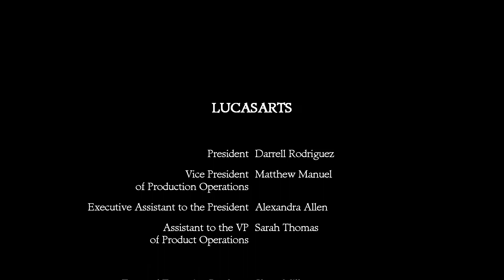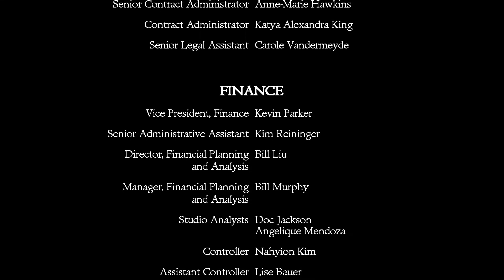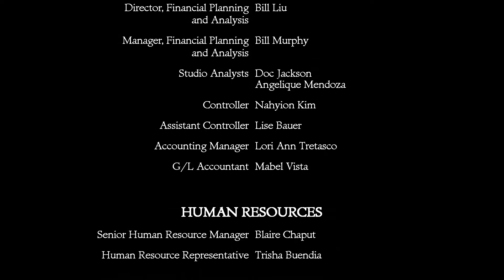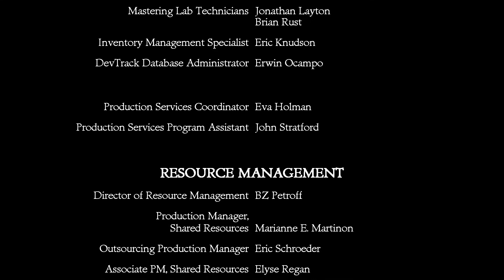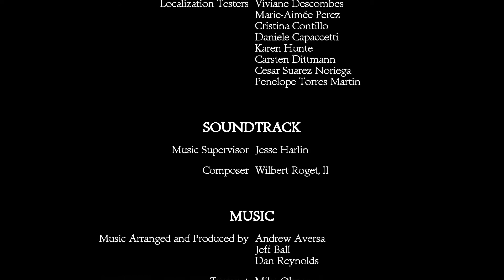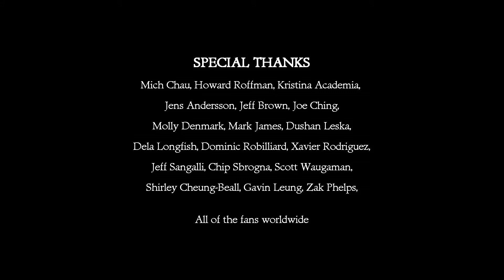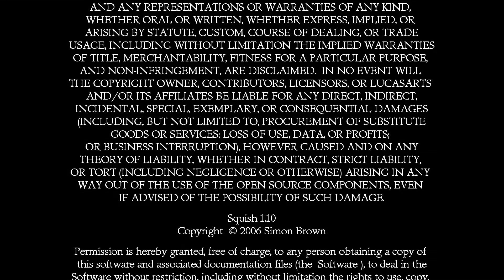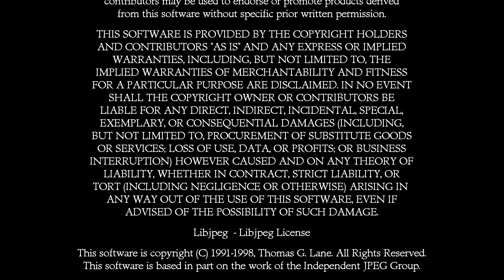Monkey Island: LeChuck's Revenge - 2x04 - Finale! (Dinky Island)